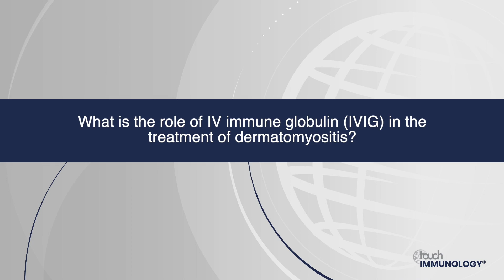Results of the Phase 3 Clinical Trial on IVIG in Dermatomyositis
This Myositis 101 for patients video is on "Phase 3 Clinical Trial summary of IVIG clinical trial in Dermatomyositis", where Dr. Rohit Aggarwal, Co-Director of Myositis Center of University of Pittsburgh, Chair of Medical Advisory Board of The Myositis Association (TMA) and author of book "Managing Myositis: A Practical Guide" explains patients in simple words the use of IVIG in Dermatomyositis and key results of the study presented at American College of Rheumatology 2020.
Dr. Aggarwal will post one myositis video for patients each week.
You can follow Dr. Aggarwal on twitter (@docrota) or Facebook (Rohit Aggarwal).
Here is the amazon link of the book on myositis